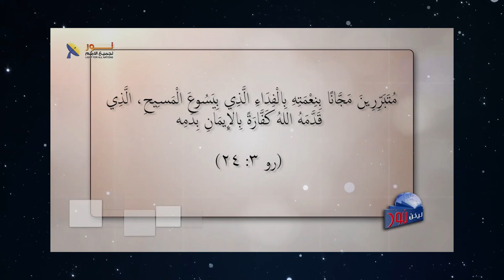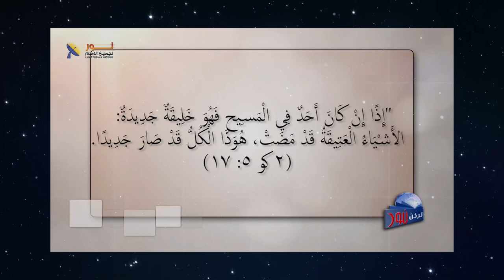613 الخلاص يتضمن خمس أمور أساسية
الخلاص يتضمن خمس أمور أساسية